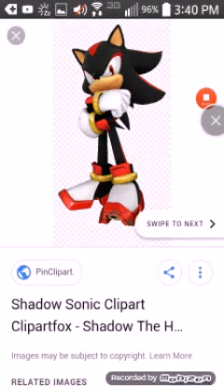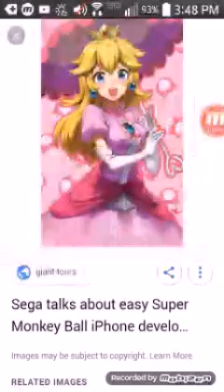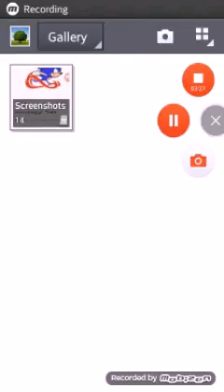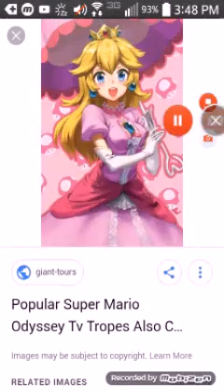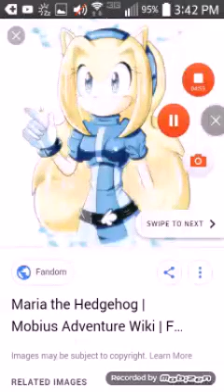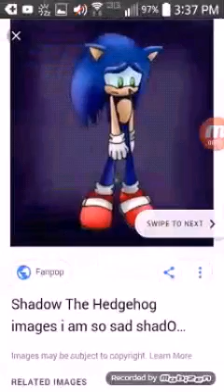Sonic show version 2 episode 1 topsy tervy and finding tails and 2 shorts